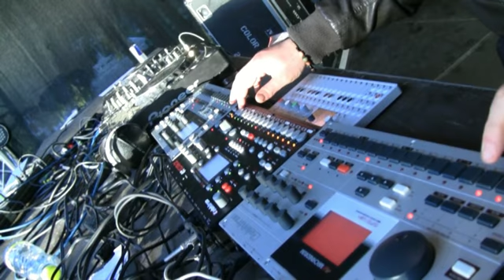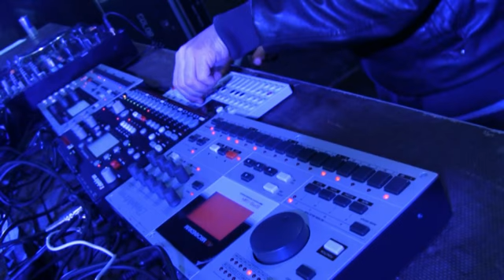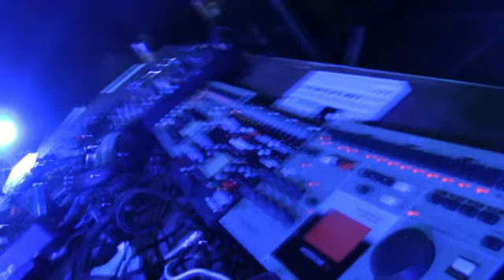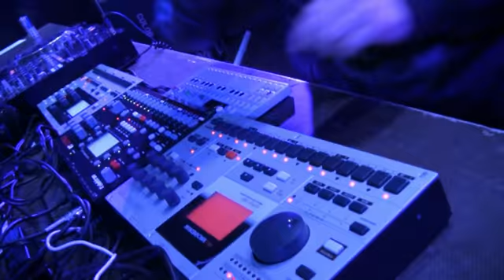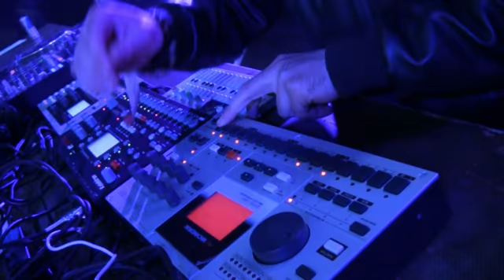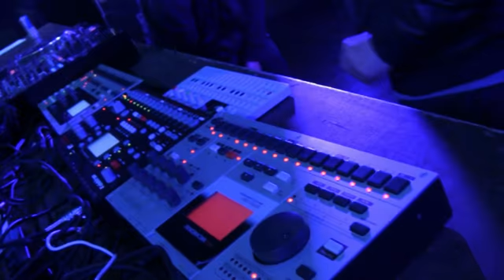Dataline @ Supynes Festival 2012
Supynes, June 2012 in Lithuania
What can I say, It was an awesome festival! Definitely will be going again! Met really good people, swam in the waterfall, listened many interesting music and ate amazing food!
My set time was delayed slightly, so started playing at 4.30 - Just when the sun was coming out, it was a magical experience!
Played a bit faster than usual cause people don't sleep there...
Elektron Trinity and bit of OP1.